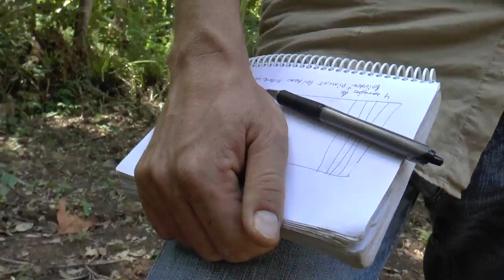La Grande Virée SUCO en Haiti - La lutte à l'érosion